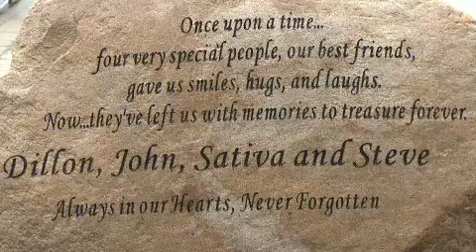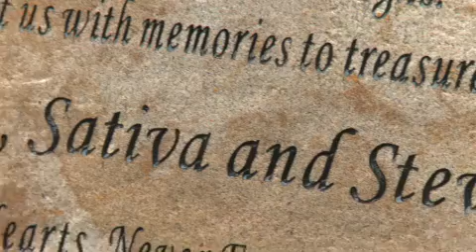Griswold crash anniversary a 'day of caring'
Griswold High School is marking the anniversary of a car crash that killed four students last year. The school unveiled a memorial stone inscribed with a message and the names of John Clapper III, Sativa Cornell, Dillon Clifford and Steven Szklarz, who died when the 2007 Nissan Altima they rode in on Route 201 crashed into two trees on Dec. 7, 2010. Behind the stone, on the senior patio off the school?s cafeteria, stands a lamppost with four lights, one for each of the students killed. Joel Gallup, 17, was the lone survivor of the crash.